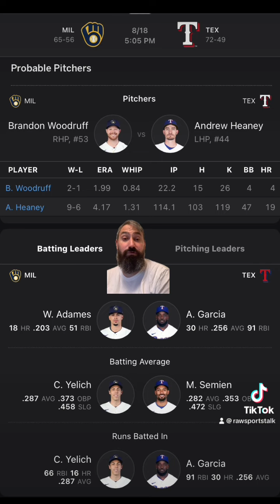Texas Rangers VS Milwaukee Brewers 8/18 FREE MLB Sports Betting Info & My Pick/Prediction